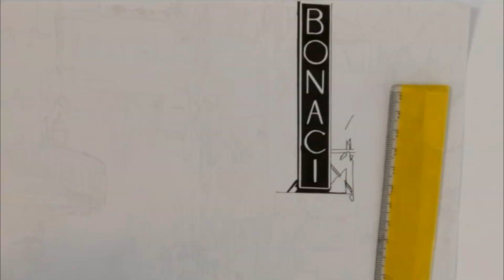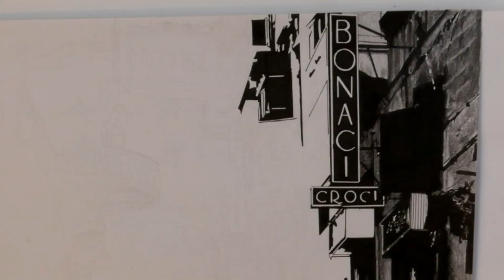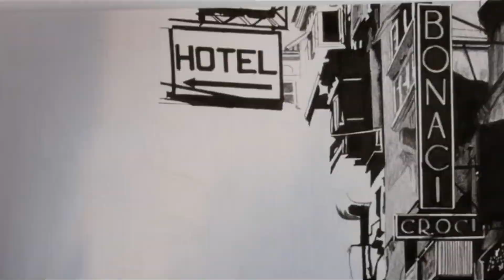St Ursular Street - Drawing Speed art in multimedia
This is a multimedia picture of St Ursular Street in Valletta.  The original picture was originally taken by Paul Borg Olivier a talented photographer.

Materials used:
- Staedtler Mars Lumograph Pencils
- Faber Castel Pitt Pigment Markers
- Uni Pin fineliner pigment markers
- Uni Posca White paint marker
- Molotow Acrylic Marker
- Cranson Mixed Media Paper

Music - Meydn - 11 - Chalet and Meydn - 10 - Story from Freemusicarchive.org